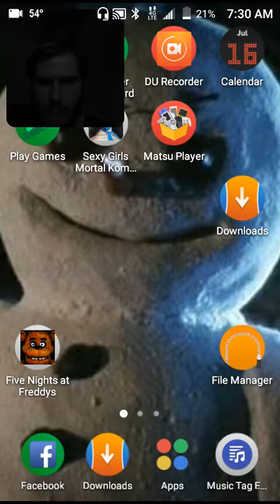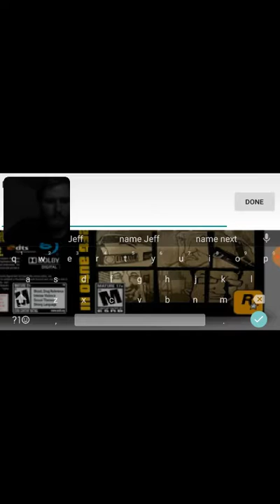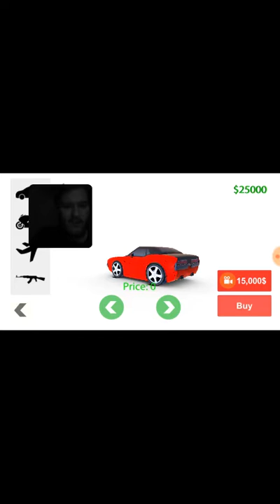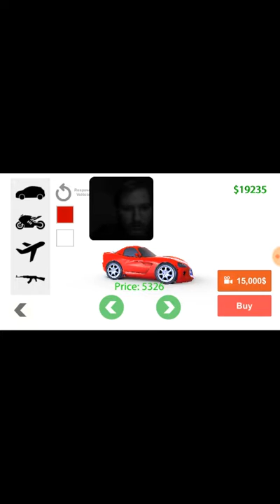Well A Short Video Of Freeroam City Online Multiplayer Game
Short Video Of Freeroam City Online